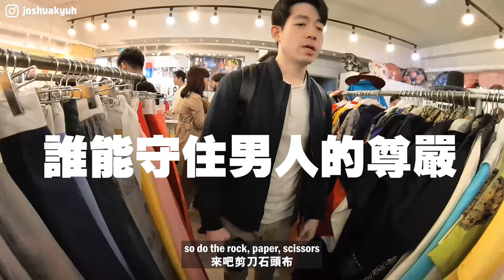Visiting the Royal Palace of Korea for the first time! Gyeongbokgung!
This is the first video with some professional help!

This is a video of Danny and I going tourist mode and seeing Gwanghwamun and Gyeongbokgung!